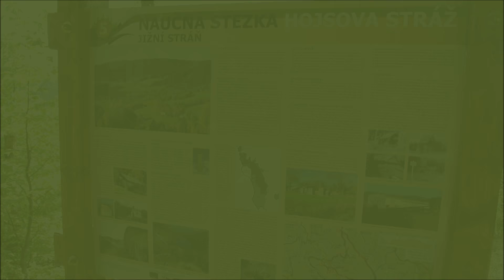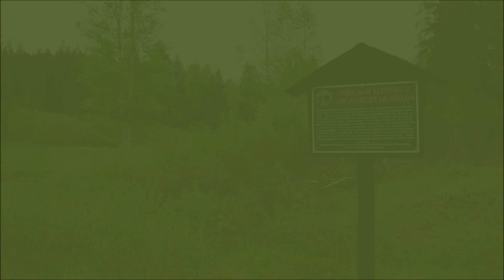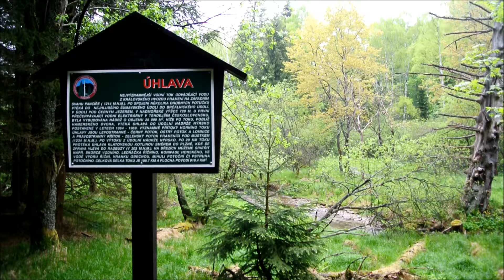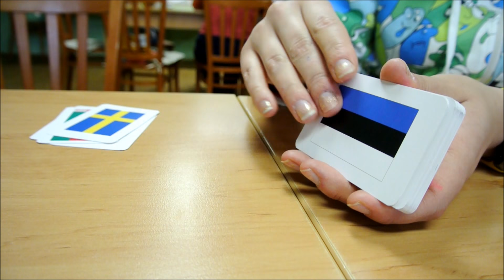Škola v přírodě Šumava